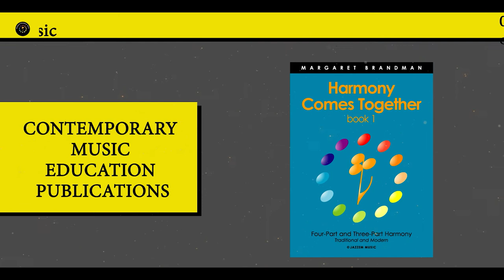Margaret Brandman Music overview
An overview of composer. author, pianist and teacher, Margaret Brandman's musical output including, compositions, recordings,  publications, and teaching activities.  The accompanying music is a section of her composition 'First Star at Twilight' from Book 4 of her Contemporary Piano Method, performed and recorded by Margaret Brandman.